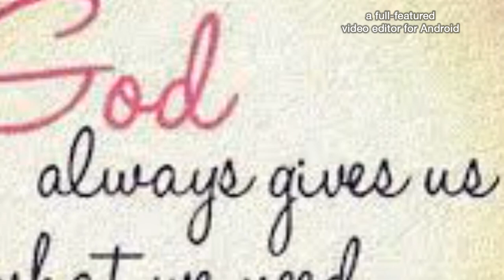Day-05 Of 30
Hope you all can forgive me for not going walking on friday. Have a great day and wonderful weekend